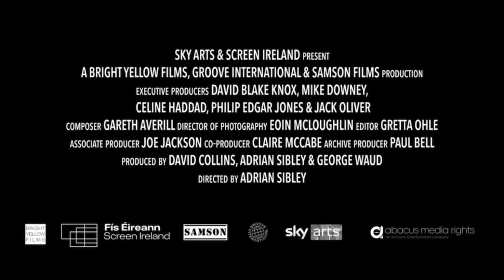Q&A Adrian Sibley director of ‘The Ghost of Richard Harris’ part 1 - CIFF22 DocDayonline 18-Nov-2022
online Q&A *The Ghost of Richard Harris* with director Adrian Sibley - CIFF22 Cork International Film Festival 2022 Doc Day online 18-Nov-2022
part 1

the documentary had its Irish premiere at CIFF22 Cork International Film Festival 13-Nov-2022
Stephen Rea features in it in three short clips